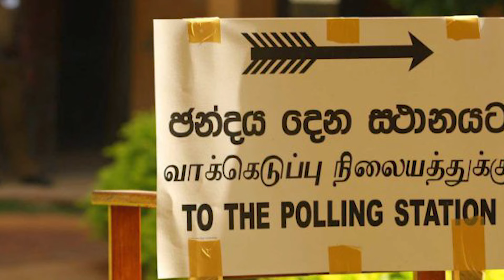සිංහල අවුරුද්දෙන් පසු හදිසි මහ මැතිවරණයක් ?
හදිසි මහ මැතිවරණයක් පැවැත්වීමට සාකච්ඡා